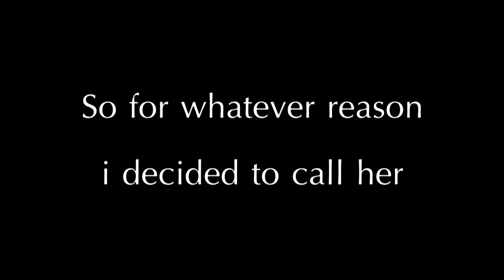The Downside of Youtube